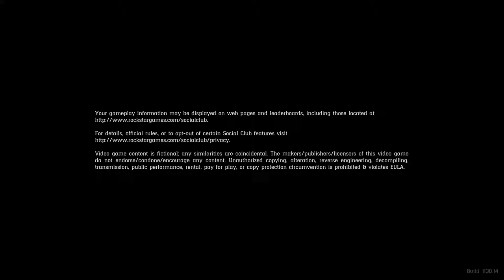Red Dead Redemption 2_20181128220312